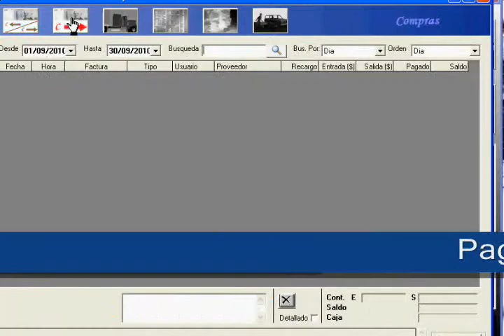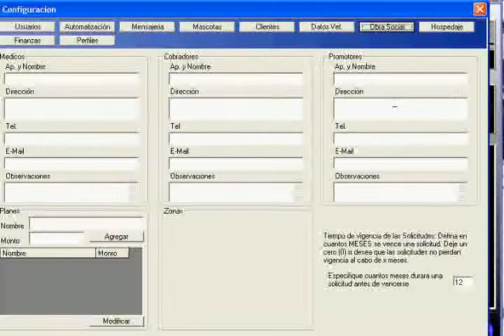ML 51184732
Video Migrado